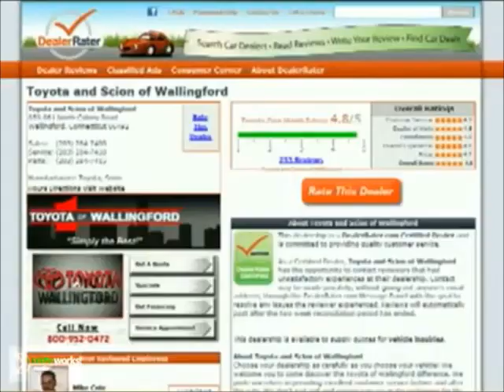Hi Mike, Ron Jackson from Toyota of Wallingford